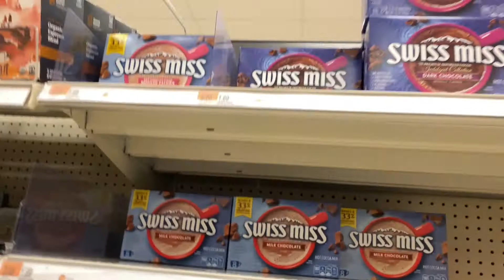VLOG: someone let me know what is wrong w carly and i